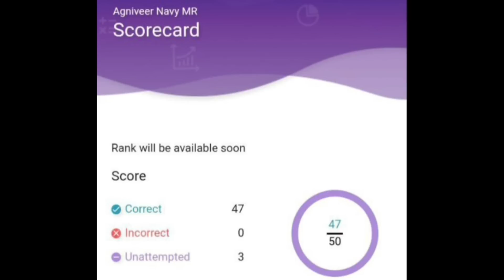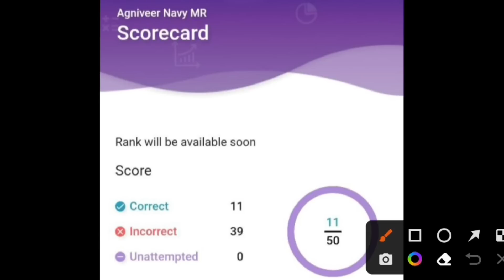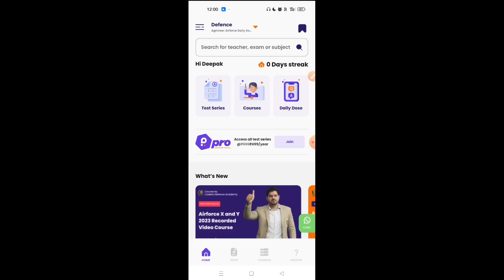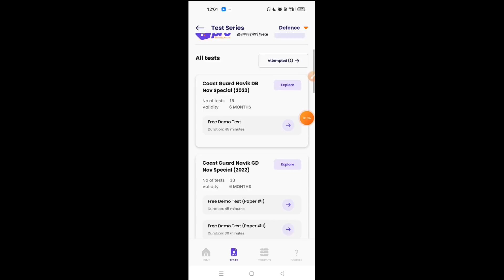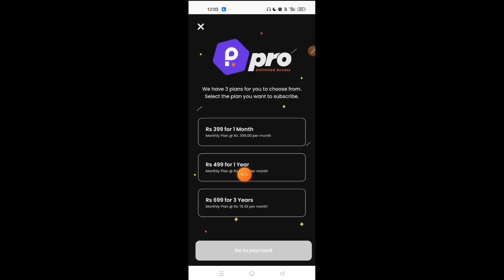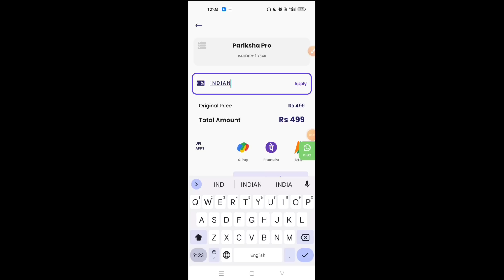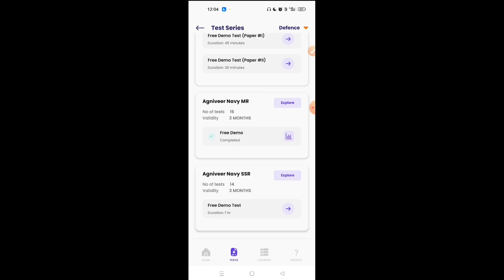Attention All ❗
Code : INDIANV50
Code : INDIANV40

यदि आप किसी भी govt exam की तैयारी कर रहे है तो आज ही PARIKSHA App पर *Pariksha Pro* को join कीजिए और अपनी तैयारी चैक करें।

Now at ONLY *250* ₹

Also PARIKSHA APP Free Daily Dose with this😎
परीक्षा ऐप के साथ कॉम्प्लीमेंटरी अनेक उपयोगी डेली डोज पाठ्यक्रम प्राप्त करें🥳

Benefits:
🔰 Offer only for 3 days 👩🏻‍🏫
🔰5000+ mock test😱😱
🔰Compete with toppers
🔰Live doubt solving discussion + Self Analysis

० ™OUR PAID PDFs LINKS™ ०

Navy SSR | Airforce X | Coastguard GD Ke Lie
70% Paper Is PDF Se Aaega 🔥

NEW UPCOMING PAID PDFs FOR 2023 EXAM  ✓
YOUTUBE के इतिहास मे पहली बार 👇

Navy SSR Gk Full Syllabus ChapterWise
० Link Will Be Available 1 january 2023 .

Navy MR MAHA PDF Full Syllabus ChapterWise
० Link Will Be Available 1 january 2023 .